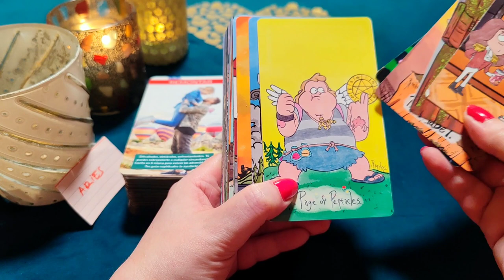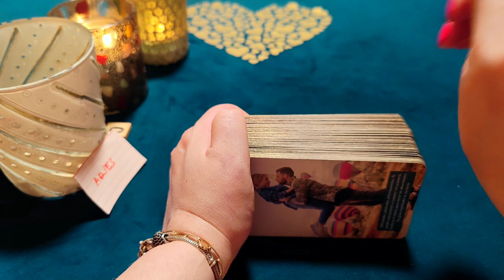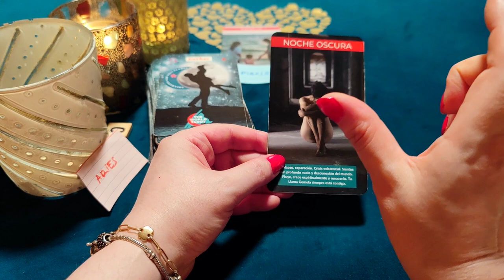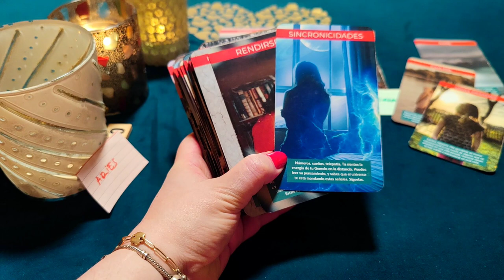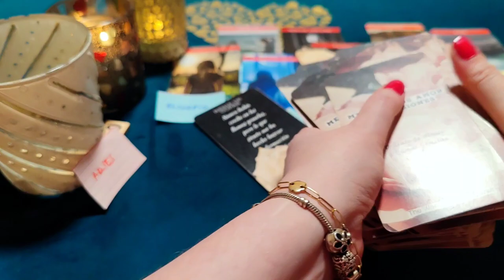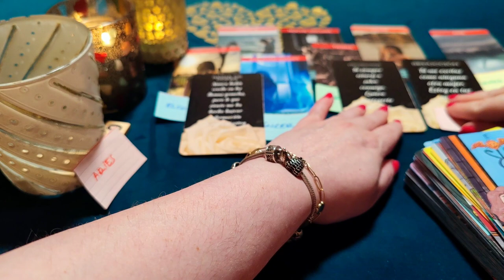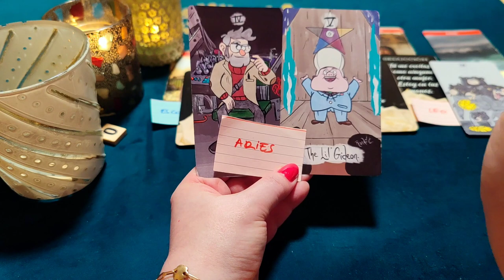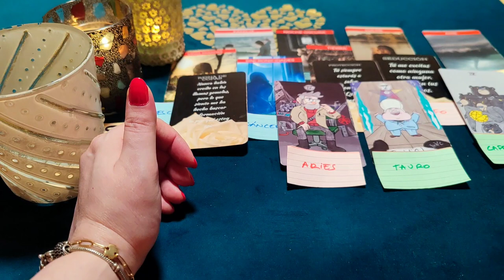ARIES ♈ ERES MI REINA, TE AMO LOCAMENTE Y TE HARÉ MI ESPOSA ‼️😱 HORÓSCOPO ARIES AMOR MAYO 2023❤️